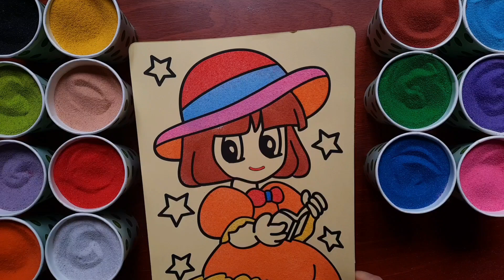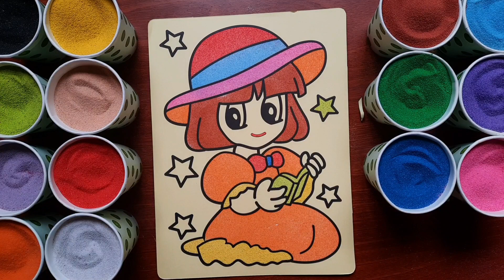tô tranh cát cô bé ngồi đọc sách (sand painting little girl reading book)